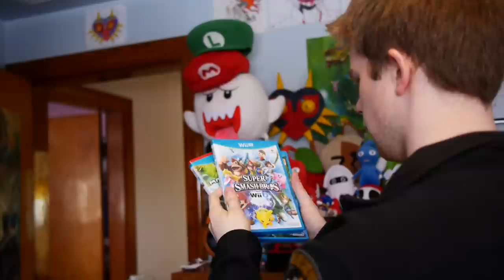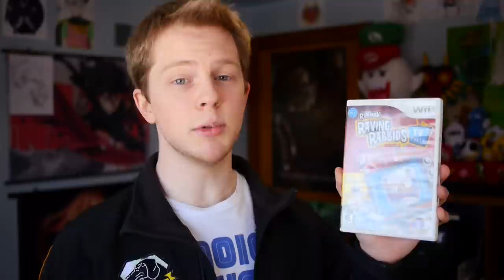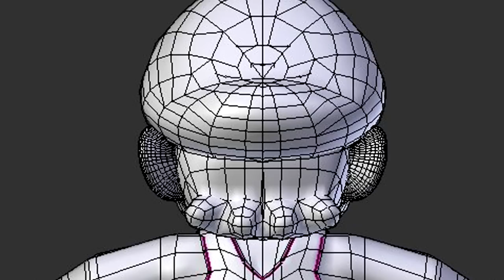Top 10 Butts in Video Games - Nitro Rad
Too many lists talk about the "sexy" butts in games. It's high time we talk about the ones that are actually mechanically helpful. Here are the REAL best butts in video games!